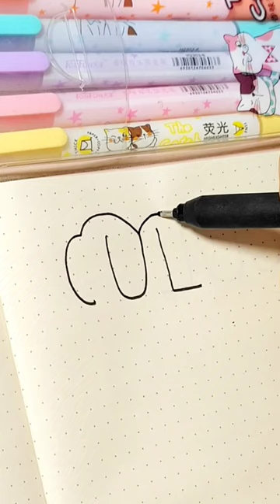como desenhar um cachorro